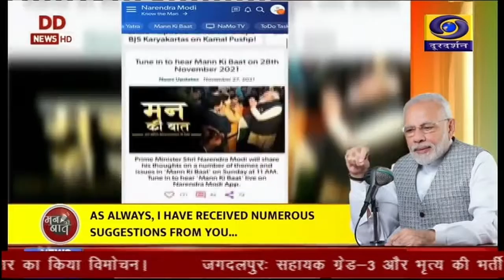PRADHANMANTRI MAN KI BAAT